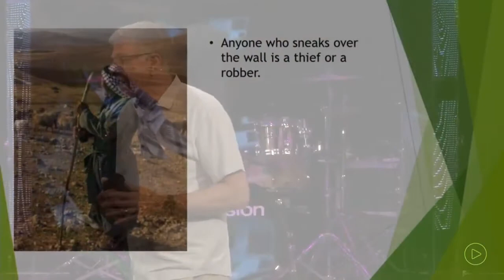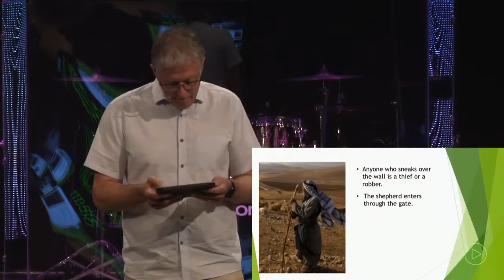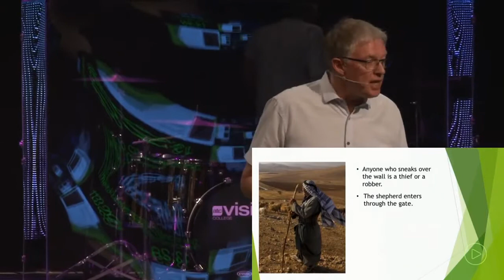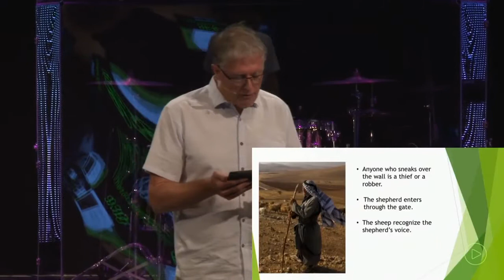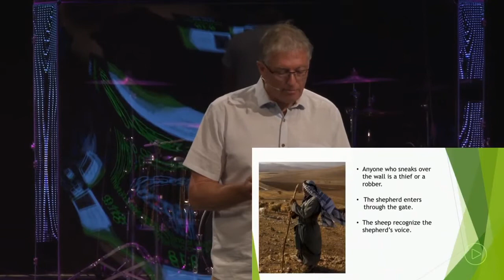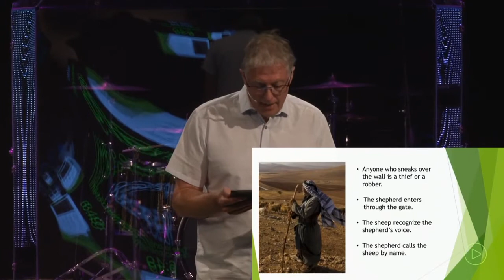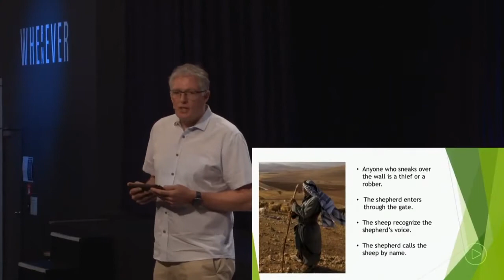Ps Michael Brown | A Year Of Opportunity | 10am